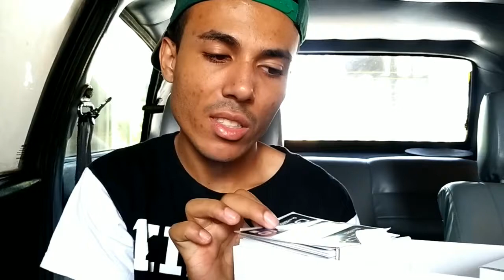Comprei Uma Gopro Hero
Salve galera firmeza total ? bora pra mais um video ai no canal e dessa vez o video ta monstrao em , finalmente consegui a tao sonhada go pro hero , nossa to muitoo felizz mostrei tudoo pra vces no video , bora estralar nos likee